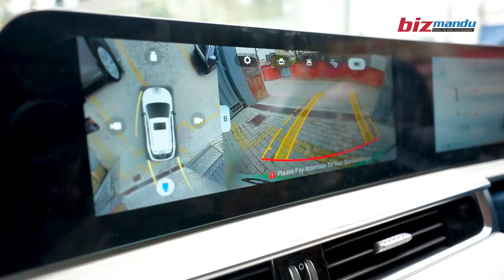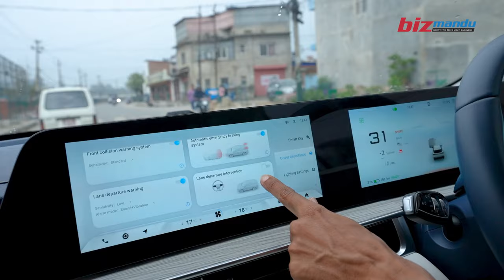ओमोडामा 'रोलर कोस्टर'को अनुभूति : चेरीको 'ब्रान्ड इमेज' उकास्ने इभीको टेस्ट ड्राइभ || OMODA 5